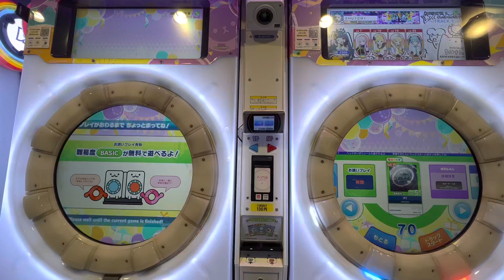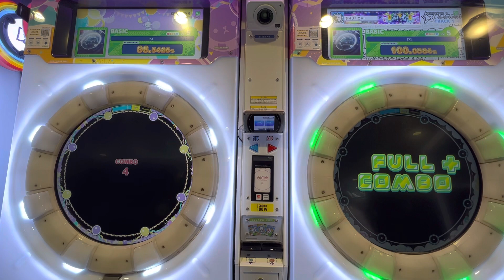【maimaiでらっくすFESTiVAL】 maimaiでらっくす maimai ギーゴ町田 2022/10/12